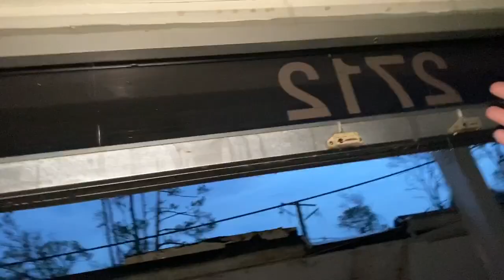It's raining...Inside the Building. That's not how it's supposed to be. But God is the Restorer!